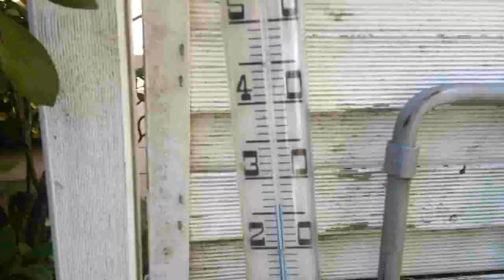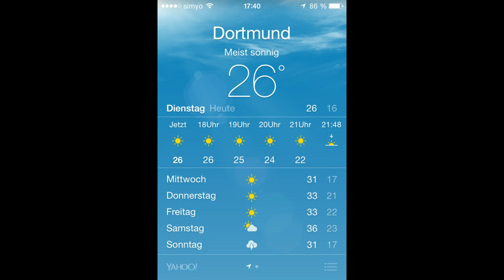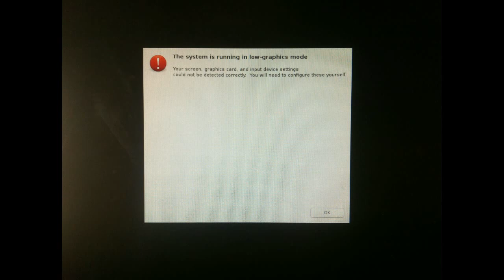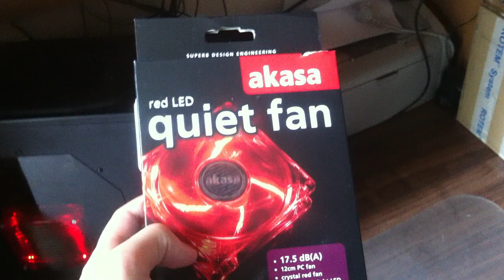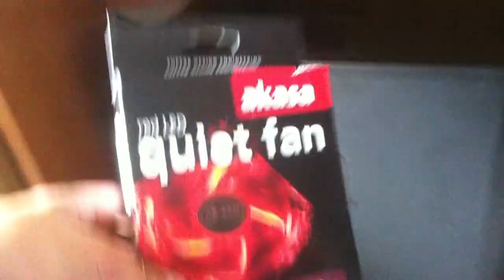Die aktuelle Situation | Minecraft Commentary | HyArmy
-Shader:
• SEUS oder CUDA